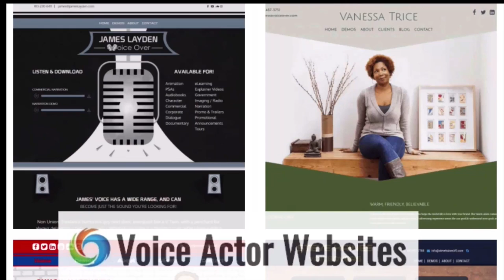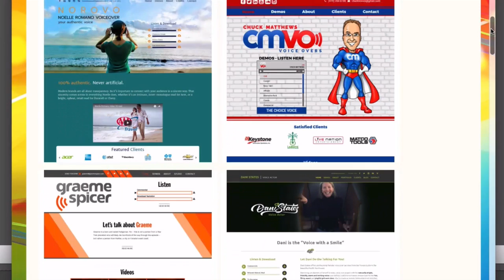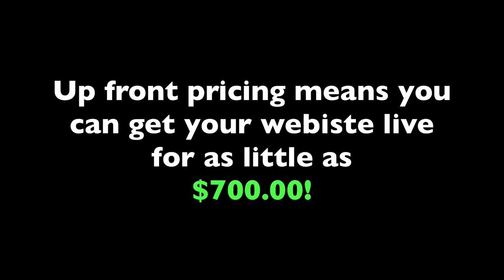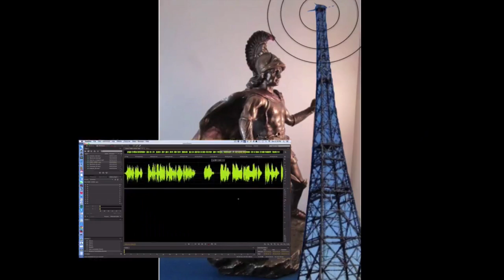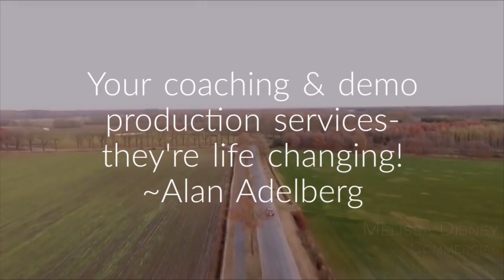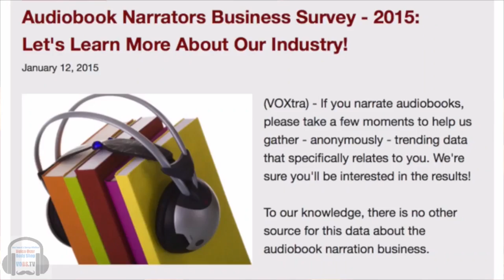VOBS - Voice Over Body Shop - Roy Samuelson - Episode 146 November 26, 2018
ON This Week's VOICE OVER BODY SHOP, or VOBS:

“I know that voice!” “That voice is so familiar!” Billions of ears have heard the voice of Roy Samuelson. Roy may not be a name and face whose is easily recognized outside of the Hollywood entertainment industry, but his voice is one that most people have heard over and over. Whether narrating for the visually impaired for a film or series, delivering promos on the radio, or adding his voice to scenes on your favorite program, Samuelson’s talent embodies the pinnacle of success in the Hollywood world of voice over artists. Like most successful voice actors, Roy is very personable and is happy to share his knowledge with you, our loyal audience! Don’t miss this chance to meet him and ask your questions.

Dan and George Answer a pile of VO home studio tech questions and share the latest in VO tech, their topic of the week, the VOBS/Voice Over Xtra News and much more!

Vo2Gogo
Vo2Gogo.com

VOICEACTORWEBSITES.com